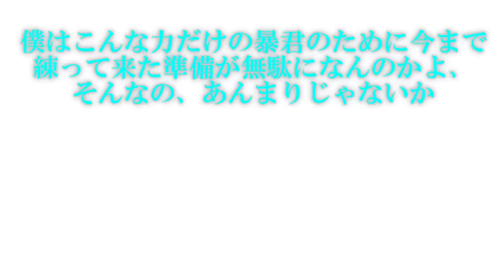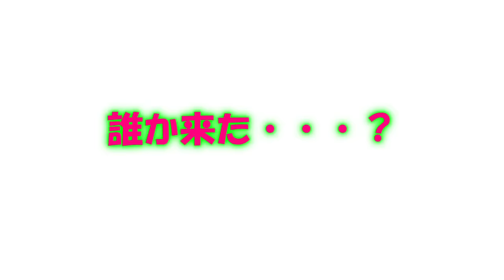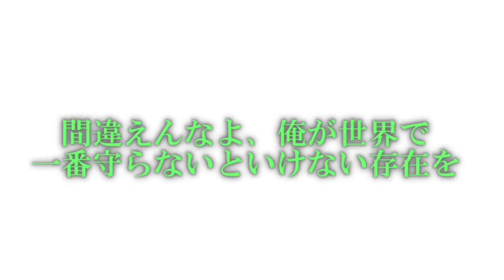専属神篇第3幕東京異変293話「無慈悲で圧倒的な最強と策略家の激突」